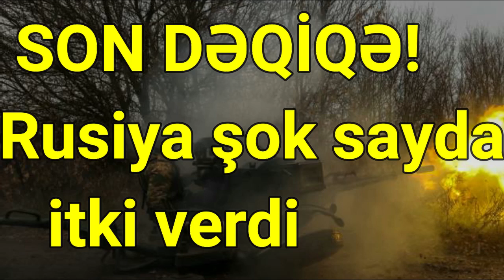SON DƏQİQƏ! Rusiya şok sayda itki verdi